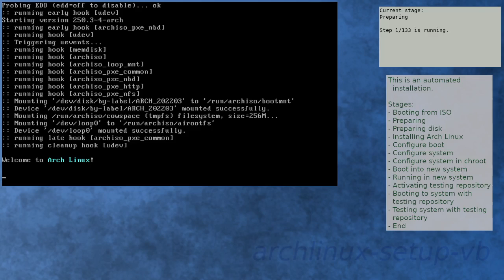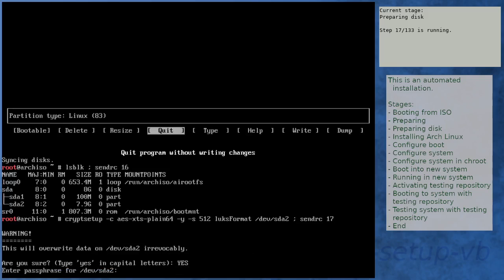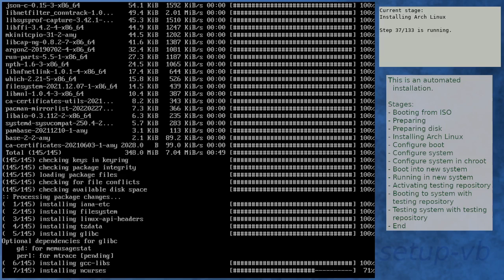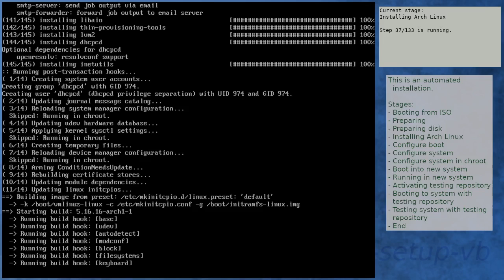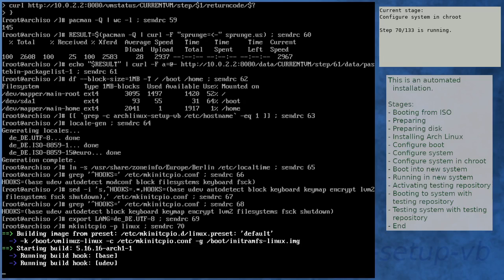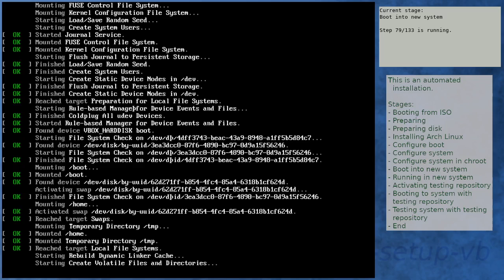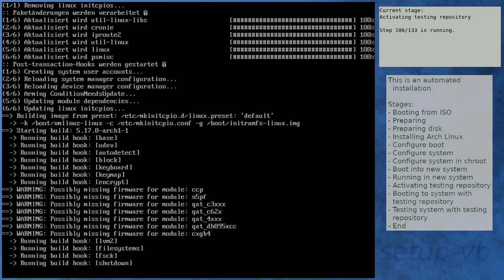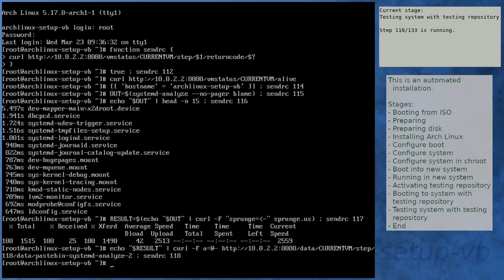Arch Linux installation recording to kernel 5.17.0-arch1-1 (testing)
Summary:
[00:00] Booting from ISO
[01:51] Preparing
[02:57] Preparing disk
[05:12] Installing Arch Linux
[11:24] Configure boot
[11:44] Configure system
[12:35] Configure system in chroot
[16:10] Boot into new system
[17:32] Running in new system
[19:00] Activating testing repository
[22:22] Booting to system with testing repository
[23:35] Testing system with testing repository
[24:54] End

Kernel details:
5.16.11-arch1-1 (ISO)
5.16.16-arch1-1 (after installation)
5.17.0-arch1-1 (after enabling [testing])